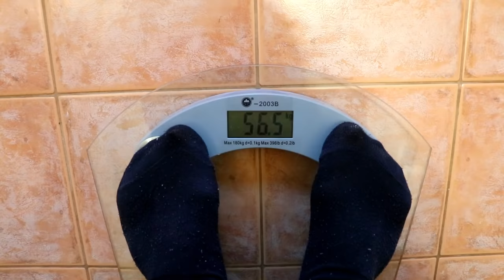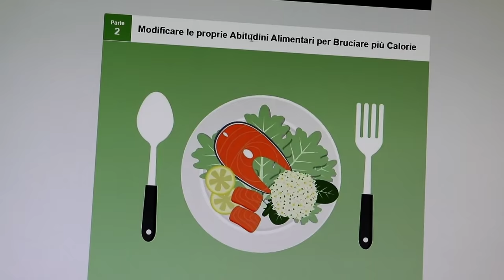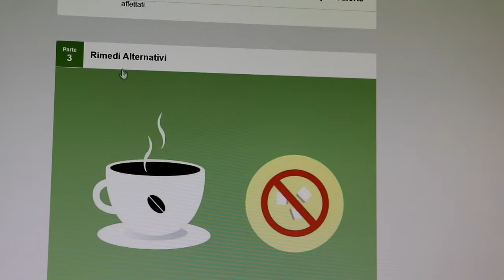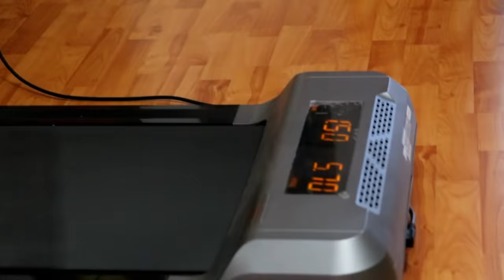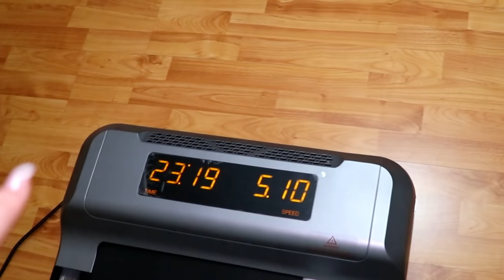CHI PERDE PIU PESO IN 24 ORE VINCE! *METODO ASSURDO*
20.000 LIKES E PROVIAMO A PRENDERE PIU PESO IN 24 ORE!
YOSFAMILY oggi io e la mia ragazza Graziana ci siamo sfidati nel perdere piu peso possibile in 24 ore! Chi avrà vinto?!
Buona visione!